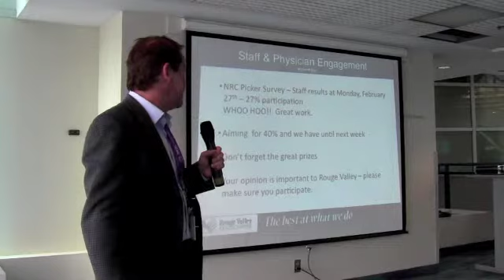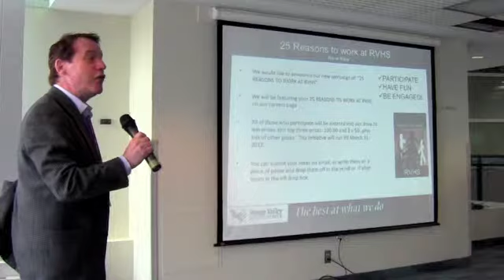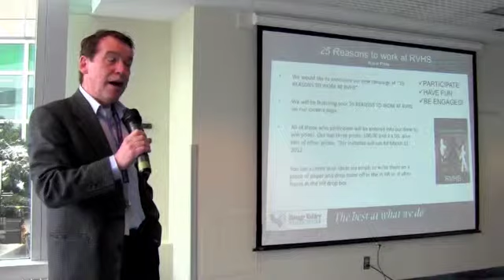Town Hall Meeting 03/01/12 (Part 3)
Staff and Physician Engagement + 25 Reason to work at Rouge